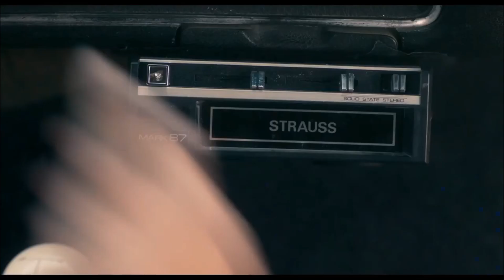FINDING STEVE MCQUEEN Official Trailer 2019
FLY-RANAMA WHERE WE GIVE YOU THE BEST TRAILERS.